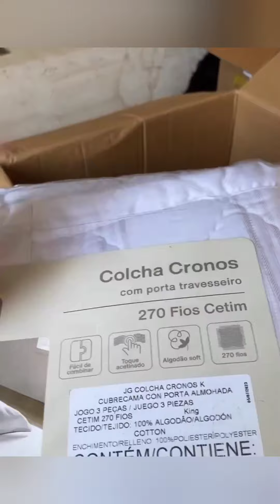família santina Niina mostrou o enxoval da casa nova, mami chorou porque bateu o carro, papi tem..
família santina Niina mostrou o enxoval da casa nova, mami chorou porque bateu o carro, papi tem muita paciência com ela por isso tantos anos de casados .